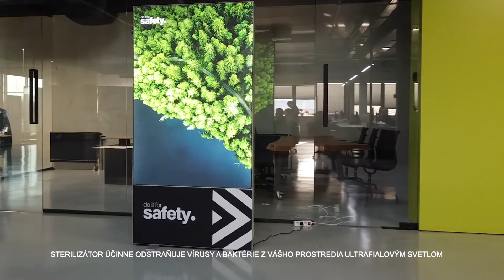DEZI AIR svetelná reklamná stena s čističom vzduchu - Zabiják vírusov.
DEZI AIR je kombinácia svetelného reklamného rollupu, LED steny a účinného čističa vzduchu, ktorý využijete na verejných miestach a s väčším pohybom osôb. Tunelový vzduchový sterilizátor používa špecializované svetlo, ktoré vyžaruje UV-C žiarenie a tým účinne eliminuje mikroorganizmy. Zariadenie skryté v stene dezinfikuje vzduch a ničí 99,9% vírusov, baktérií, húb a plesní. Antivírusový štít je obzvlášť dôležitý na miestach, kde sa zhromažďujú ľudia!
Sterilizátor neuvoľňuje ozón a je úplne bezpečný pre vaše zdravie. Môžete ho použiť kedykoľvek a kdekoľvek chcete. LED stena má obojstranný, vymeniteľný grafický design o rozmere 100x200cm. Textilná potlač je vyrobená technológiou sublimácie, rám je z eloxovaného hliníka. Samotný stelizátor je uložený v spodnej časti LED steny a pripjiteľný na 230V.

PRIETOK VZDUCHU 133 m³ / h
OCHRANA PROTI UV SVETLU - Áno
PREVÁDZKOVÁ TEPLOTA -35 ° C až 75 ° C
ŽIVOTNOSŤ 9000 h
HLUK 34 dBA
VLNOVÁ DLZKA 253,7 NM
ZÁRUKA NA SYSTÉM 3 roky
HMOTNOSŤ 26,65 kg